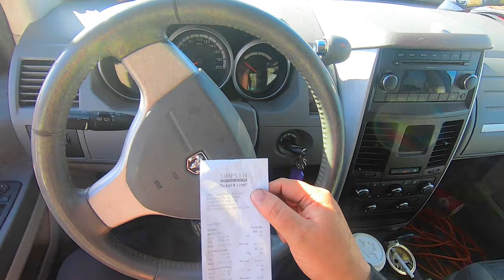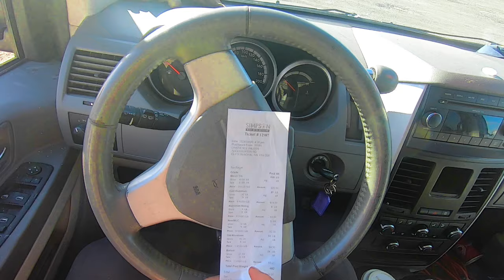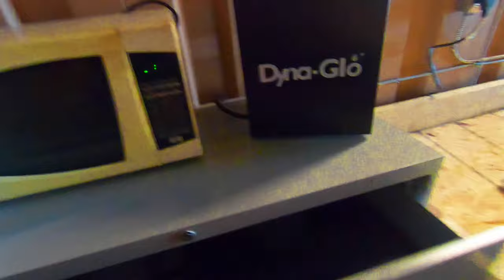The Tuesday ferry ride home.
Two scred runs and a little non ferrous. Bottomed van and empty trailer getting on the ferrry!!!